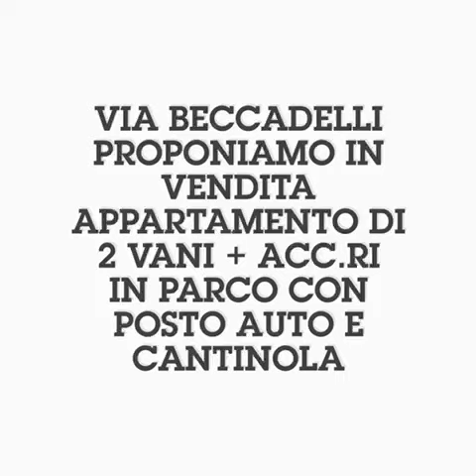VIA ANTONIO BECCADELLI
APPARTAMENTO IN PARCO CON POSTO AUTO E CANTINOLA.

Fuorigrotta, più precisamente in Via Antonio Beccadelli, zona ben servita da numerose attività commercialie servizi di trasporti pubbilici, all'interno di un parco con ampi spazi verdi ben curati, contesto tranquillo a due passi dalla fermata cumana 'Agnano' e a poca distanza dalla metropolitana fermata 'Bagnoli'. Proponiamo in vendita bilocale con doppi accessori in buono stato interno con posto auto di pertinenza e cantinola di proprietà. L'immobile è cosi suddiviso: ingresso in soggiorno, camera da letto matrimoniale, cucina e bagno. L'immobile è posto ad un quinto piano e gode di una doppia e luminosa esposizione est-ovest. Ottimo anche per uso investimento.

Prenota subito la tua 'Visita in Comodità'!
Con 'Visità in Comodità' potrai effettuare una prima visità dell'immobile da casa tua, facendoti guidare da noi.